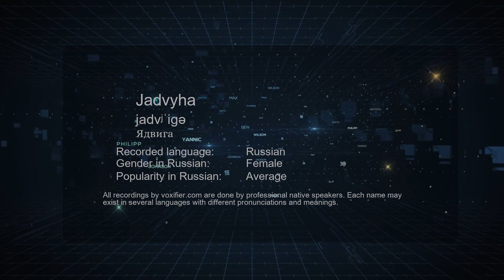How to Pronounce Jadvyha (Ядвига) in Russian - Voxifier.com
This is the Russian pronunciation, gender, and phonetics recording of the name Jadvyha (Ядвига). The same name may exist in other languages with different pronunciations. Check the meaning of name along with other possible pronunciations or similar names for free Voxifier uses the help of expert linguists to simplify pronunciations by replacing some special sounds with sounds more commonly available across all languages.